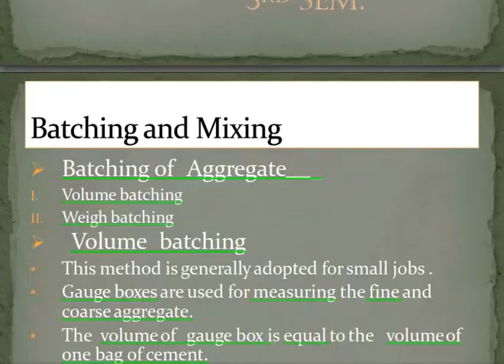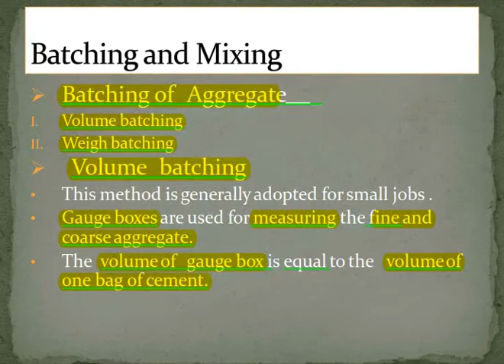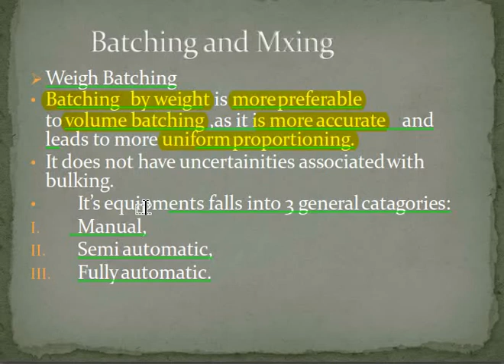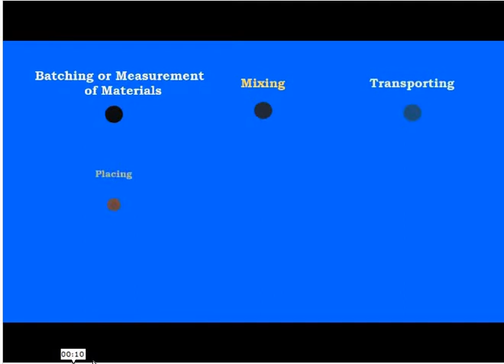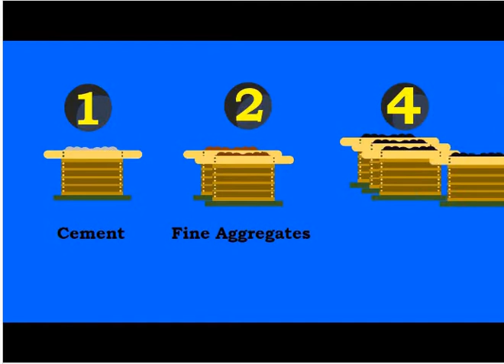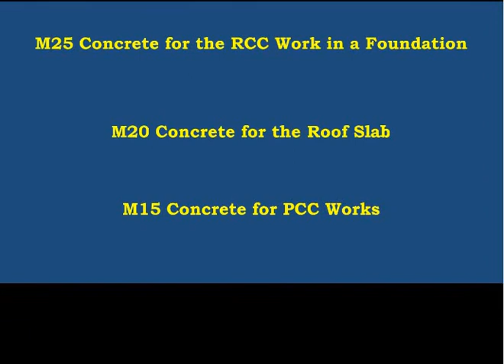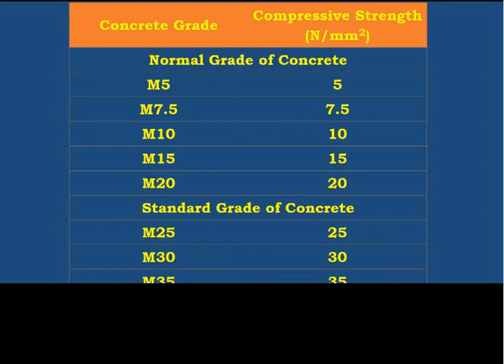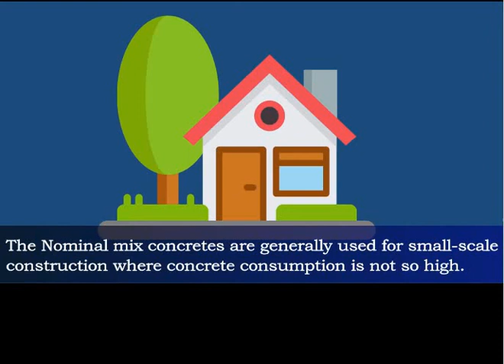Unit2: Batching of Concrete and Grades of Concrete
By: Prof. Mohd Atif, ACET